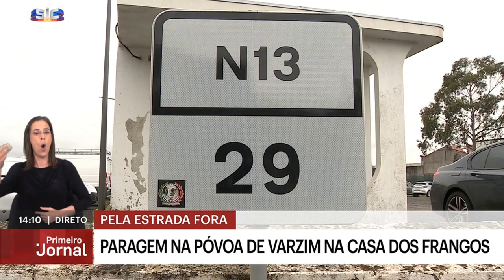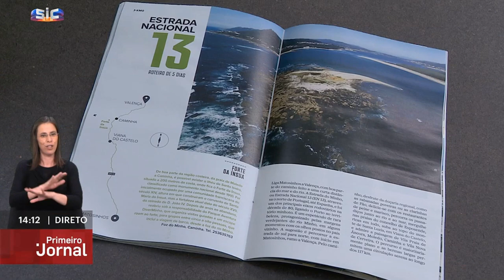PELA ESTRADA FORA NACIONAL 13, PARAGEM NA CASA DOS FRANGOS NA PÓVOA DE VARZIM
Paragem na Póvoa de Varzim na Casa dos Frangos

Noticia do Primeiro Jornalda SIC em 4 de Maio de 2024